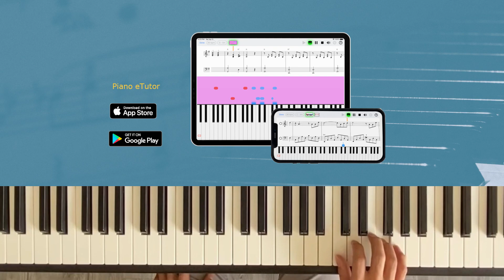Lesson 8 - Exercise 1